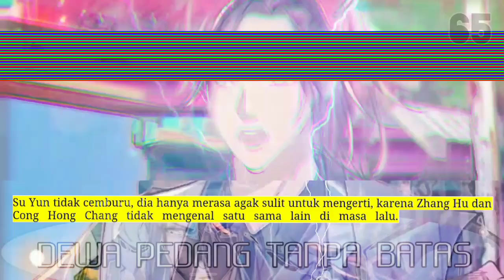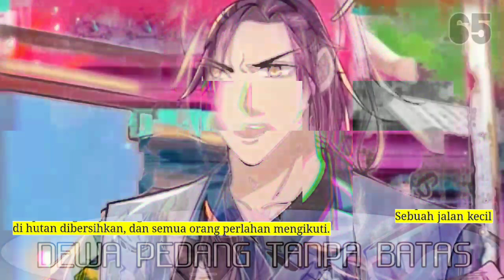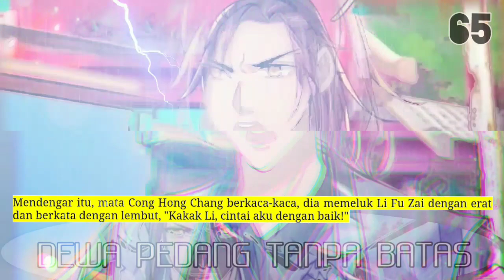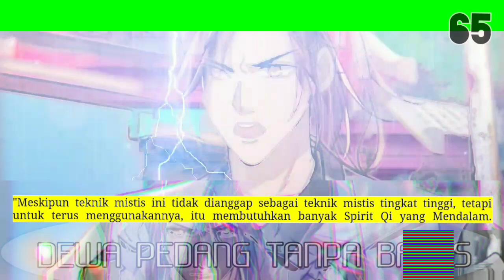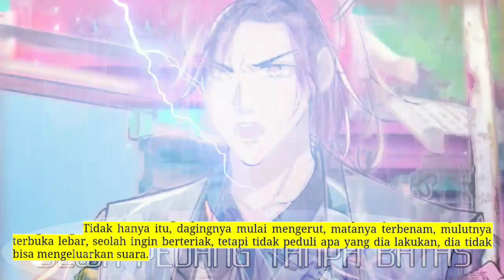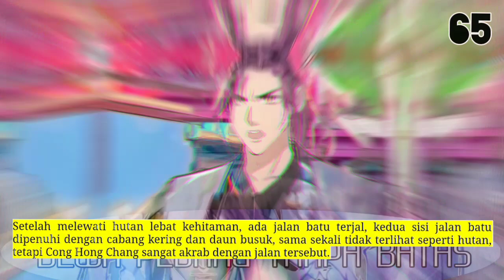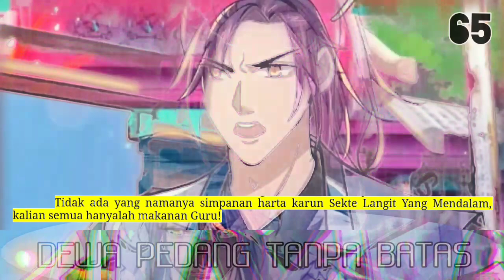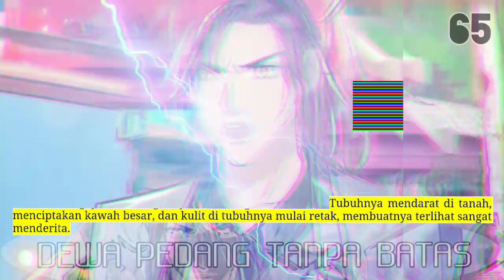Dewa Pedang Tanpa Batas season 65